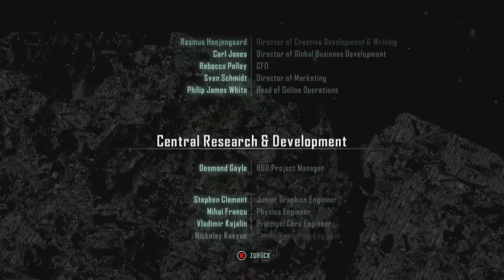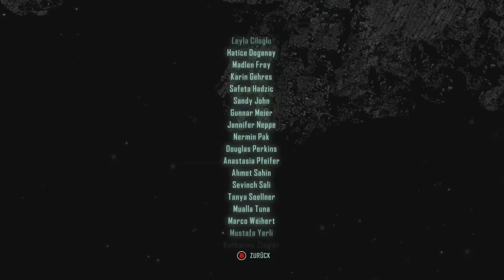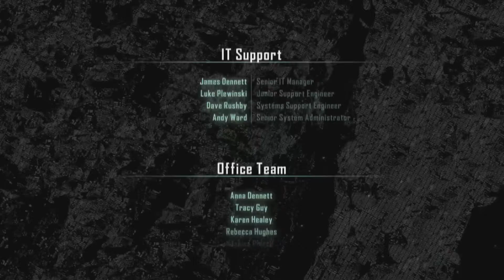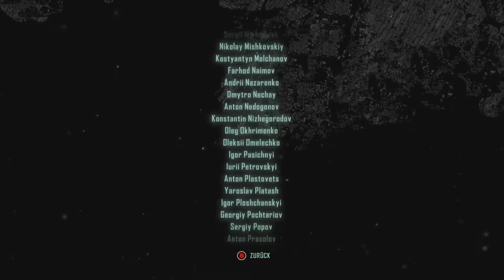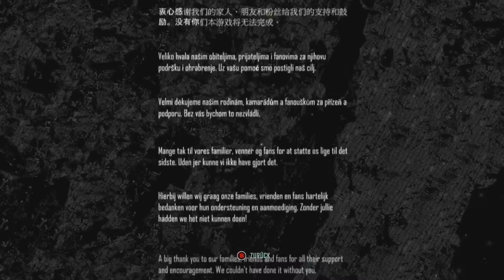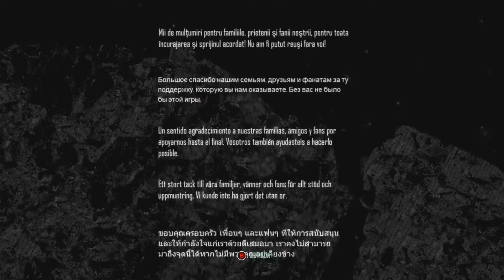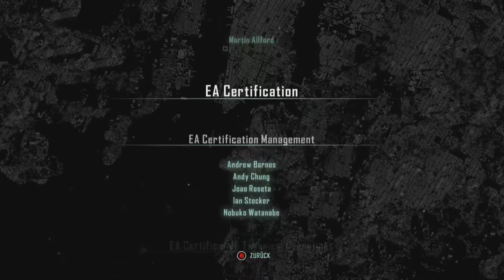Crysis 3 - Major Laurence Barnes (Ende) part 16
Crysis 3 spielt im Jahre 2047 im völlig verwucherten und zerstörten New York. In Crysis 2 begeht "Prophet" Suizid, aber da sein Geist in seinem Nanosuit weiterlebt, wurde der Körper von "Alcatraz" mit seinem Geist verbunden. Man untersucht zusammen mit seinem alten Freund Psycho im Libertydome, einer über New York errichteten Kuppel zum Einsperren des Manhattan Virus und der Ceph, die Aktivität der C.E.L.L., einer Elite-Privatarmee der Crynet Systems. Inzwischen wurden alle anderen Träger eines Nanosuit aus diesen herausgeschnitten, jedoch sind sehr viele Nanosuit-Träger aufgrund eines Schocks durch die schmerzhafte Prozedur gestorben. Psycho wurde ebenfalls aus seinem Anzug herausgeschnitten. Mittlerweile besitzt C.E.L.L ein Monopol in der Energieversorgung. Sie produzieren die Energie in einer Anlage im Nanodome. Dies will man zunächst verhindern, doch hat Prophet immer wieder Visionen, ausgelöst durch die Ceph.